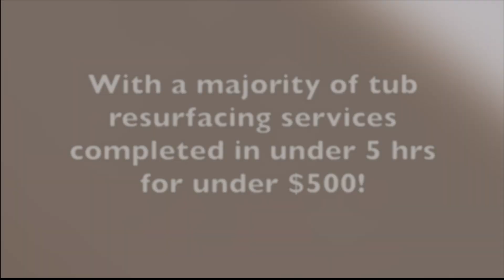What is tub resurfacing?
What is tub resurfacing?  It's a professional service designed to update your bathroom without the need for remodeling to replacement!  A coating is sprayed over your existing tub to make it look like new or completely change the color.  It's the quickest and most cost-effective home improvement service for your bathtub!  Give your tub a spa day when cleaning no longer cuts it.  Our in-house trained technicians are the industry leaders in the DC, Maryland, and Virginia areas.  What will your own resurfacing success story look like?